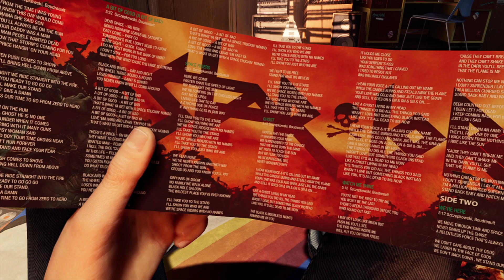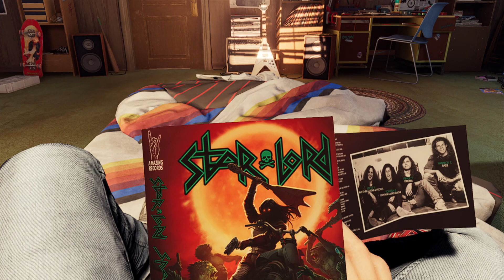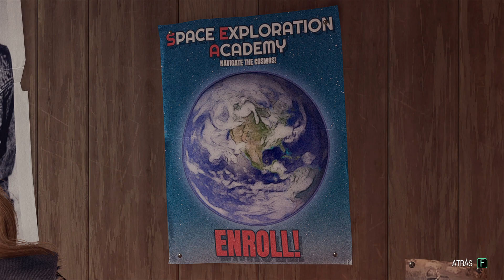Jugando a Marvel's Guardians of the Galaxy [Español HD] [01]